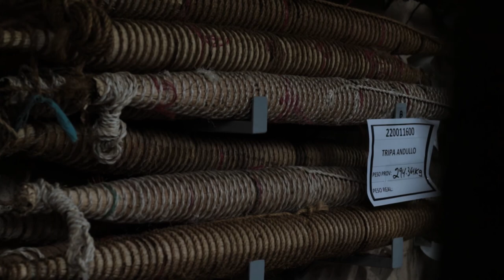Hemos relanzado la Industria del Tabaco en República Domincana 🇩🇴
Este plan se enfoca en nueve ejes de trabajo que procuran:

📌Elevar la competitividad de los cigarros dominicanos en el mercado local.
📌Mejorar el acceso de nuestro tabaco y sus derivados en los mercados internacionales.
📌Articular esfuerzos interinstitucionales para enfrentar el comercio ilícito que actualmente afecta al sector.